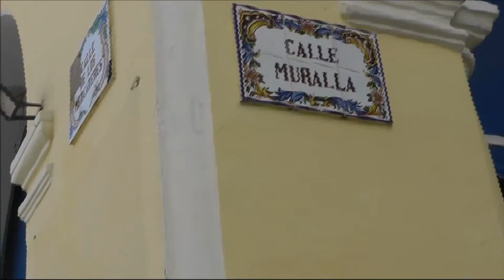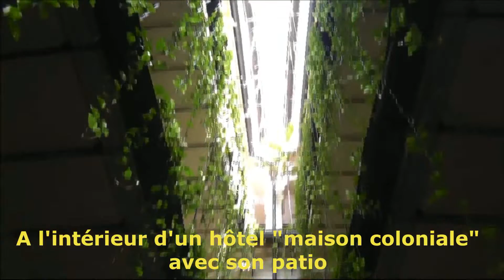Cuba !!! Une (toute) petite vidéo :)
Je vous propose cette vidéo que j'ai tournée à Cuba. En fin de compte, je n'ai pas filmé énormément de choses mais j'espère que ça vous donnera quand même une petite idée et que ça vous donnera envie d'y aller !
En tout, nous sommes restées 1 semaine : 3 jours à La Havane et 4 à Varadero. Notre hôtel était assez loin du centre de La Havane et le taxi assez cher ! 2 raisons pour ne pas être allé souvent dans le centre de la capitale.
Ensuite, à Varadero, j'ai trouvé que ça ne valait pas vraiment le coup de filmer, j'ai trouvé que ça n'était pas très authentique car c'est une usine à touristes ! Mais vous trouverez quelques photos sur instagram ;)
Je vous donne mon avis sur le pays, le voyage, les gens etc dans la vidéo
Vous voulez me soutenir sur Tipeee :
Vous pouvez encore profiter du cours de prononciation à prix réduit ! Utilisez le code GAUTHIER